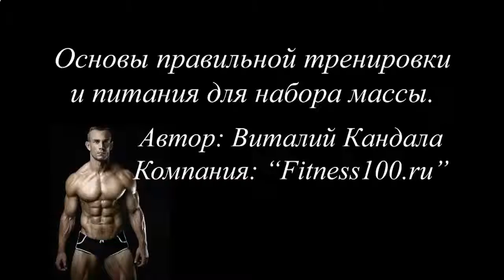ИНГРЕДИЕНТЫ ПРОТЕИНОВОГО КОКТЕЙЛЯ В ДОМАШНИХУСЛОВИЯХ